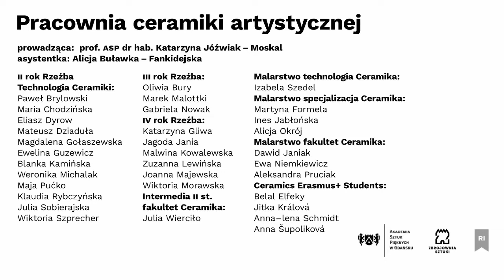Pracownia Ceramiki Artystycznej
"Zimowa Wystawa Semestralna 2020/21"

Akademia Sztuk Pięknych w Gdańsku
Wydział Rzeźby i Intermediów